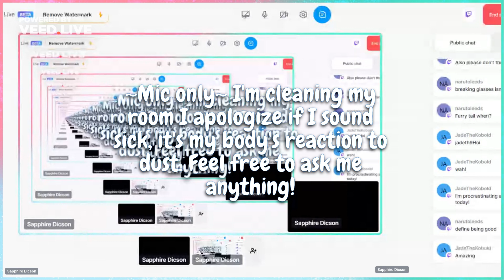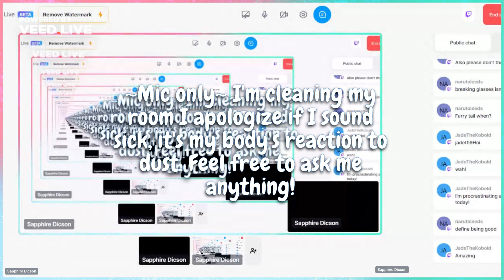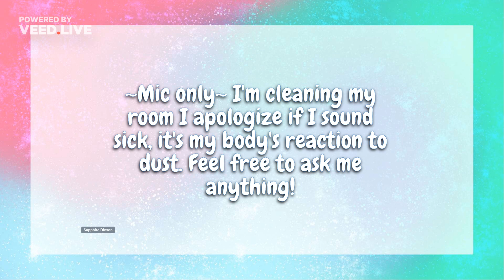[Mic only] Cleaning stream 3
I clean my room with my mic on. Did some folding and sewing today too!

streamed using: Veed.io's streaming tool